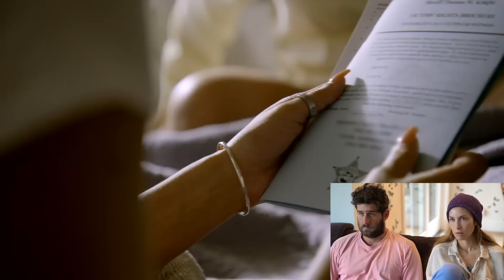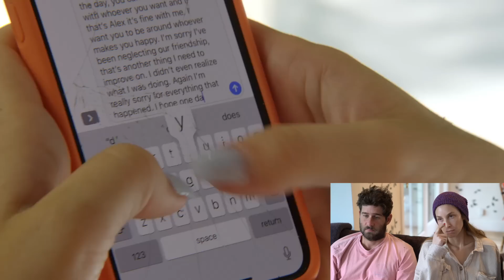Reacting to ‘Siesta Key’ | S3E3 | Whitney Port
Here comes the aftermath from Chloe and Juliette's conundrum. Plus, Carrett might really be at the end of the line.